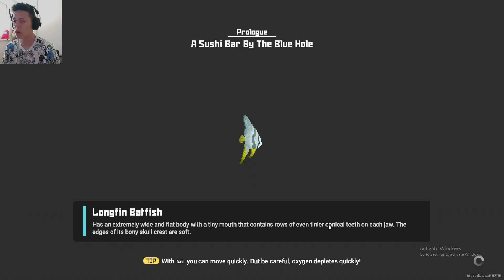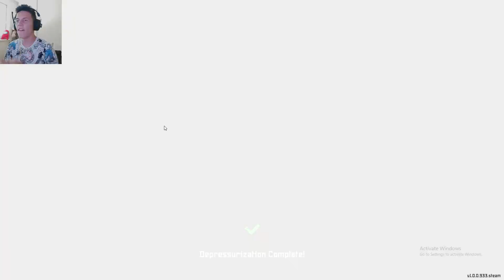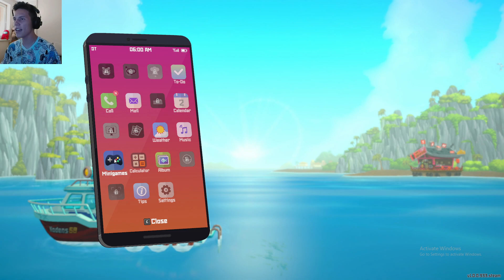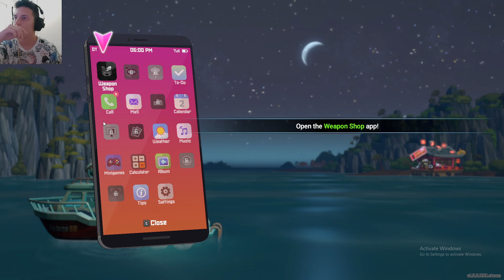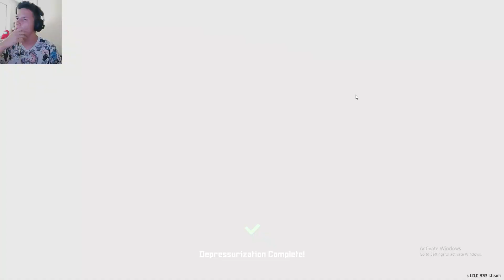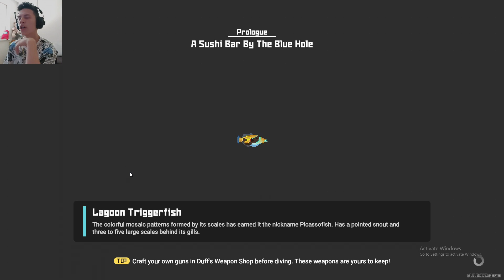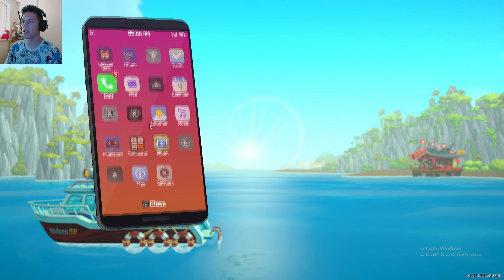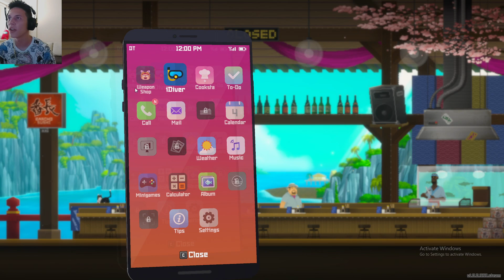IM AN OWNER OF A SUSHI RESTAURANT!!! Dave The Diver #1